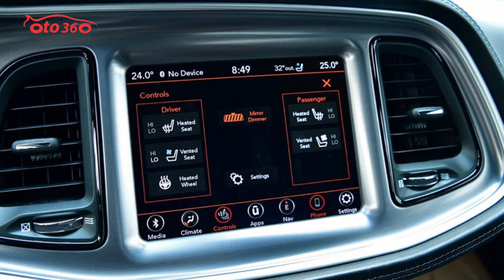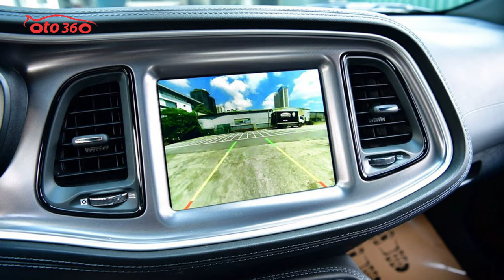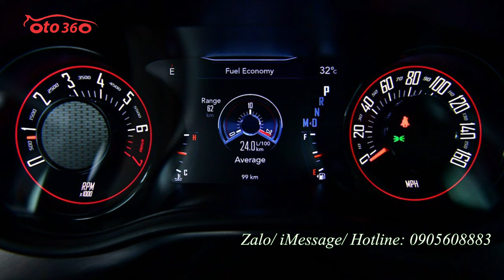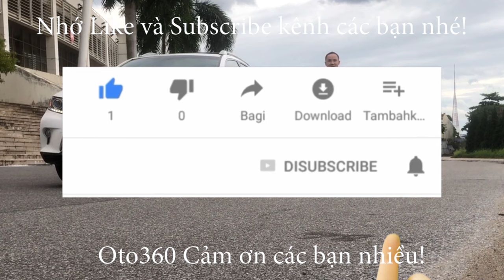Dodge challanger GT 3.6 V6 2021 quái thú đến từ nước Mỹ chiếc xe thể thao rất hiếm trên thị trường v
Dodge Challenger G T – xe cơ bắp chất Mỹ đã về đến Việt Nam. Mẫu coupe cơ bắp này có thiết kế vuông vức, lắp động cơ 3.6 VVT, công suất 305 mã lực, dẫn động bốn bánh. Số lượng những mẫu xe cơ bắp (muscle car) của Dodge tại Việt Nam không nhiều, bởi đa số khách hàng ưa chuộng những mẫu xe đối thủ như Ford Mustang hoặc Chevrolet Camaro. Ngoài ra, dung tích máy lớn và thuế cao gây trở ngại lớn đối với người đam mê Dodge. Dodge Challenger là một trong những mẫu xe ít thay đổi kiểu dáng bên ngoài. Đầu xe với thiết kế vuông vức, khe thoát gió trên nắp ca-pô, cụm đèn pha halogen với đèn LED ban ngày dạng tròn, những đường gờ dập nổi chạy dọc xe. Ở cản trước tích hợp đèn sương mù và cụm radar. Tổng thể, xe sở hữu màu sơn đen Pitch, dài 5.022 mm, rộng 1.923 mm, cao 1.460 mm và chiều dài cơ sở 2.946 mm. Nền tảng khung gầm của Chryler mã LA, cho phép xe có thể sử dụng hộp số tự động 8 cấp. Thân xe làm từ chất liệu nhôm và thép mạ kẽm. Bộ la-zăng 5 chấu kép sơn đen bóng, kích thước 19 inch. Hệ thống treo trước là tay đòn kép, trong khi phía sau là đa liên kết. Đuôi xe thiết kế đơn giản với cụm đèn hậu LED hình chữ nhật, cụm ống xả kép đặt đối xứng. Cánh gió sau gắn cố định vào cốp tích hợp camera lùi ở chính giữa. Cốp sau dung tích 458 lít, đặt sâu ở phía trong. Challenger được đánh giá là một trong những chiếc xe có dung tích cốp lớn nhất trong phân khúc xe thể thao. Khoang nội thất thiết kế tối giản, hướng về người lái, hoàn thiện bởi chất liệu da lộn, da nỉ, nhựa và kim loại. Vô-lăng ba chấu bọc da tích hợp chế độ sưởi, lẫy chuyển số và các nút rảnh tay. Màn hình phía sau vô-lăng với 2 đồng hồ analog Heritage Tic-Toc-Tach hiển thị vòng tua và tốc độ, trong khi màn hình kỹ thuật số chính giữa hiển thị đa thông tin của xe, điều chỉnh qua các nút trên vô-lăng. Màn hình cảm ứng trung tâm kích thước 8.4 inch có độ phản hồi cao, tích hợp hệ thống giải trí Sirius XM, Uconnect 4C NAV, đài AM/FM/Vệ tinh, Bluetooth, Wifi 4G LTE. Hệ thống âm thanh của Alpine trang bị trên xe gồm 9 loa với một loa siêu trầm, công suất 506 W. Tùy chọn hệ thống âm thanh của Harman/Kardon. Cụm cần số tối giản, phía trước có các nút điều khiển hệ thống điều hòa hai vùng, bộ lọc không khí. Xe trang bị hệ thống an toàn bao gồm 6 túi khí, hỗ trợ phanh, kiểm soát lực kéo, ổn định thân xe với hệ thống chống lật, cảnh báo điểm mù, cảnh báo va chạm phía trước, cảm biến đỗ xe, khóa an toàn trẻ em phía sau. Hàng ghế trước với khung ghế Performance, bọc da Nappa và Alcantara, ghế lái chỉnh điện 8 hướng tích hợp chế độ sưởi, ghế hành khách phía trước chỉnh cơ hoàn toàn. Cửa sổ trời cũng được trang bị trên xe. Hàng ghế sau bọc da tương tự hàng trước, nhưng có diện tích lớn hơn so với các đối thủ cùng phân khúc, do đó 2 người lớn ngồi phía sau vẫn thoải mái Challenger GT lắp động cơ Pentastar DOHC 3.6 lít V6 VVT hút khí tự nhiên, công suất 305 mã lực và mô-men xoắn 363 Nm, tăng tốc 0-100 km/h trong 6 giây trước khi đạt tốc độ tối đa 209 km/h. Tất cả được truyền tải thông qua hộp số tự động TorqueFlite 8 cấp và hệ dẫn động bốn bánh. Mức tiêu hao nhiên liệu vào khoảng 13 lít/100 km đường nội đô, 8,7 lít/100 km đường cao tốc và 10,6 lít/100 km đường kết hợp.